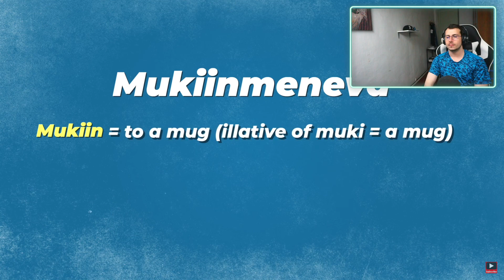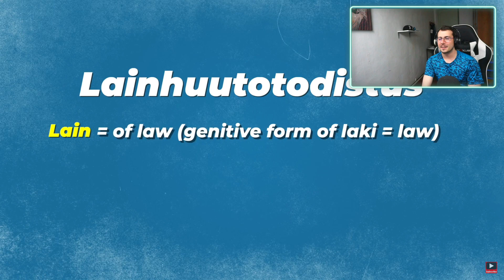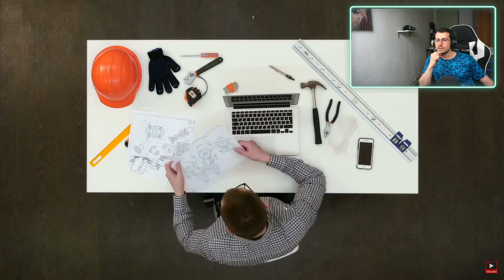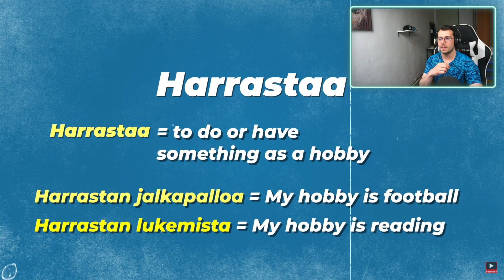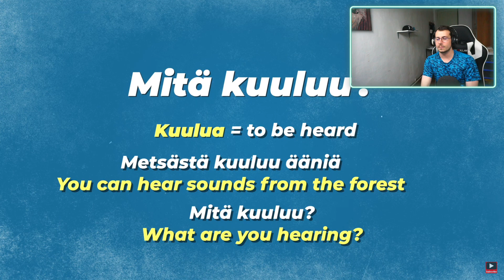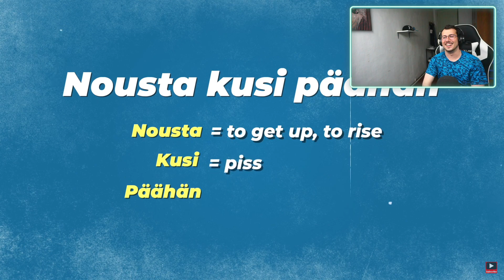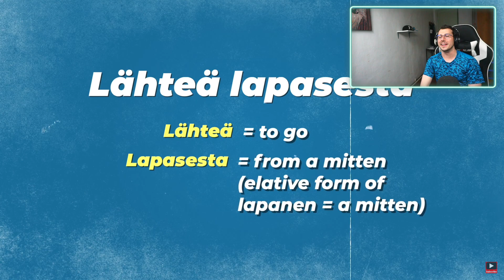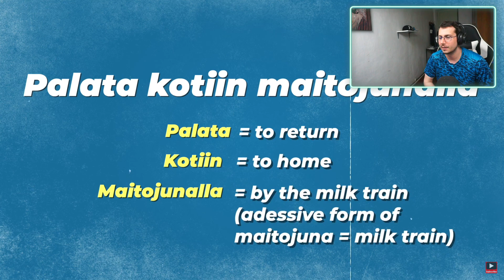Italian Reacts To 10 WEIRD But Useful Finnish Expressions You Should Know